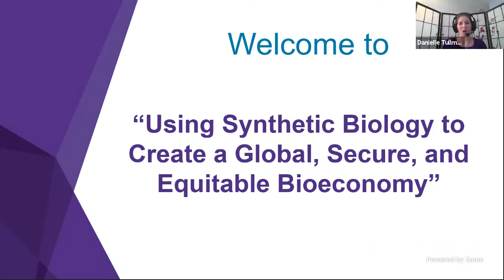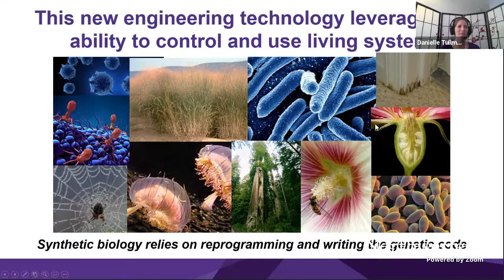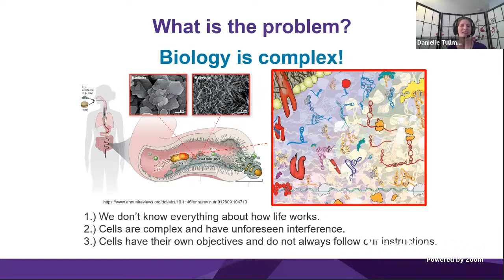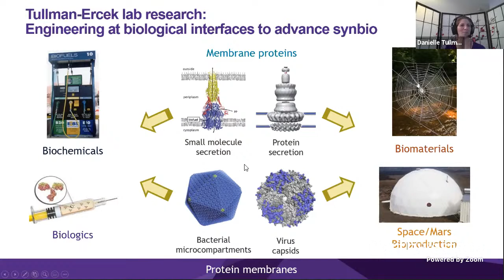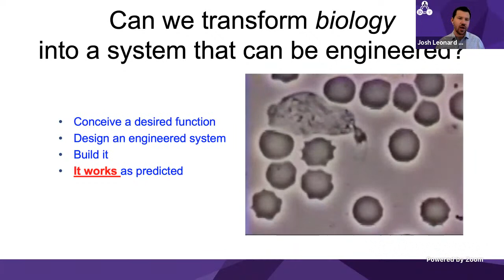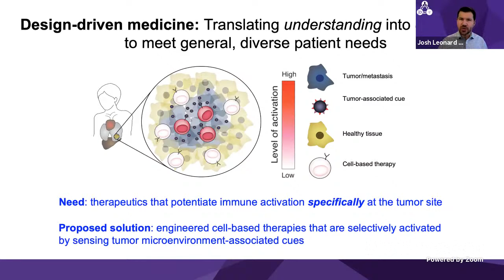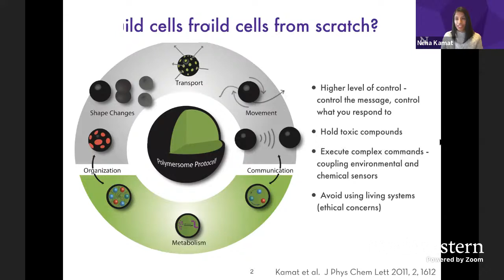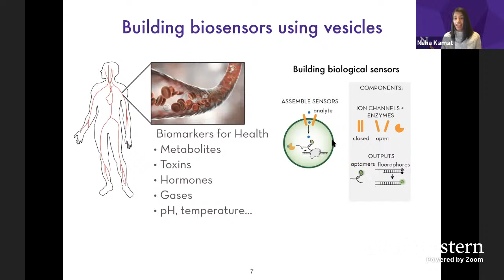Northwestern School of Engineering: Faculty Lecture - Synthetic Biology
Meet some of the leading researchers from Northwestern Engineering’s Center for Synthetic Biology as they discuss their groundbreaking work and the unique research and education opportunities for undergraduates. Speakers include Neha Kamat, Assistant Professor of Biomedical Engineering, Josh Leonard, Associate Professor of Chemical and Biological Engineering, and Danielle Tullman-Ercek, Associate Professor of Chemical and Biological Engineering.

Want to receive more info from us? Fill out this form

Unauthorized recording of Undergraduate Admissions content, whether in-person or digitized, is prohibited. Unauthorized recording is unethical and may also be a violation of University policy and state law. In addition, the University owns the copyright to informational materials prepared by Undergraduate Admissions.